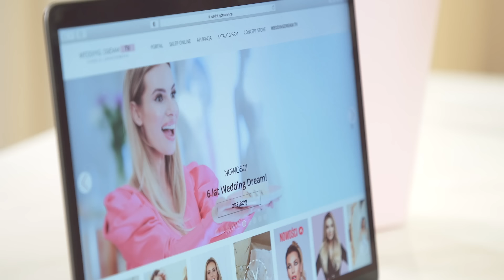Mecz, zielona suknia ślubna i ślub za mięsnym😅. Prawdziwa historia Marcina i Joanny Ambroziaków❗️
Takiej rozmowy jeszcze nie było, bo taka para nie często się zdarza!❤️ Jeśli chcecie usłyszeć, dlaczego warto wziąć ślub “obok mięsnego”, czemu suknia była zielona, a weselnym atrybutem biało-czerwone szaliki koniecznie obejrzyjcie wywiad z Joanną i Marcinem Ambroziakami.🌟 Mimo, że wszystko o czym mówią wydarzyło się naprawdę, mam wrażenie, że to jeden z najdziwniejszych ślubów o jakim słyszałam i jedno z najbardziej szalonych małżeństw jakie znam. Nie możecie tego przegapić!😅